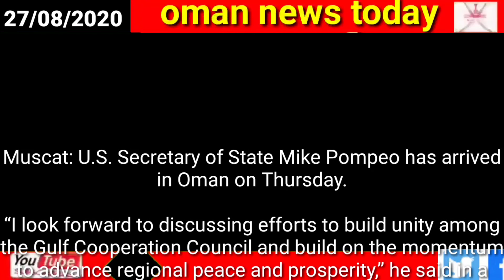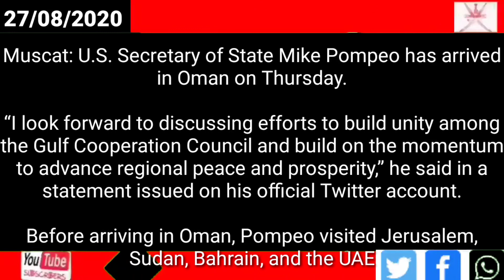Oman news today // US Secretary of State Mike Pompeo arrives in Oman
US Secretary of State Mike Pompeo arrives in Oman